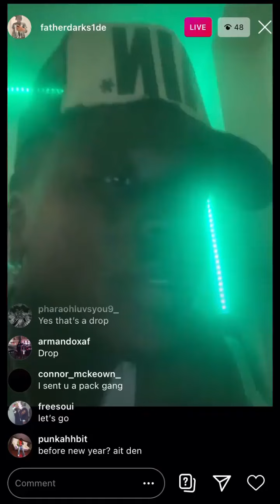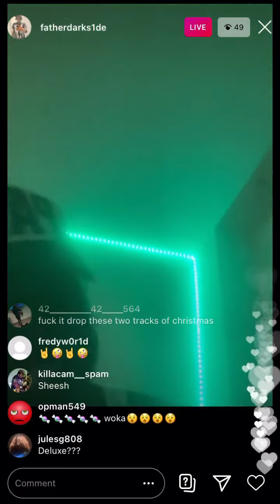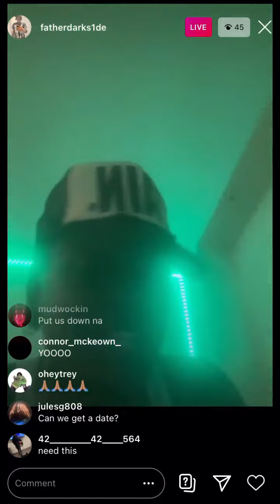MDMA - Home (Snippet) [prod. lilmiijo]